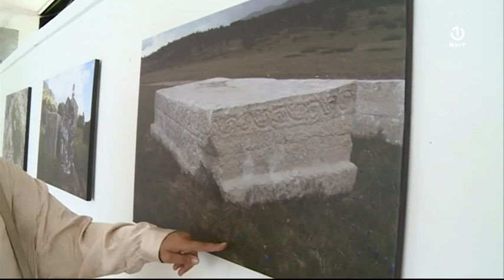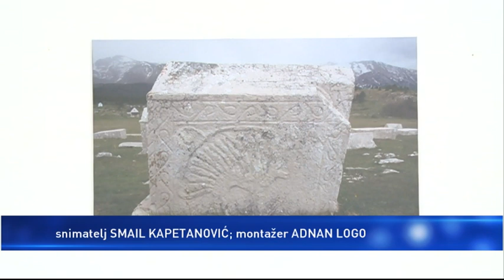Nekropole stećaka u BiH u lošem stanju